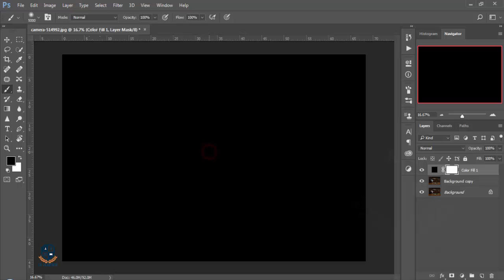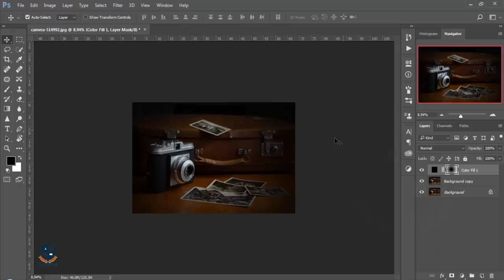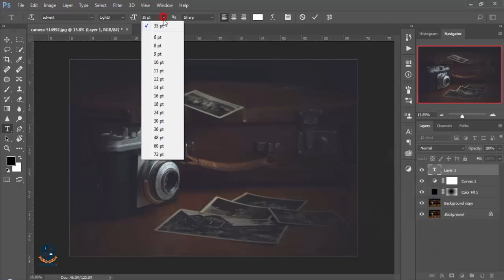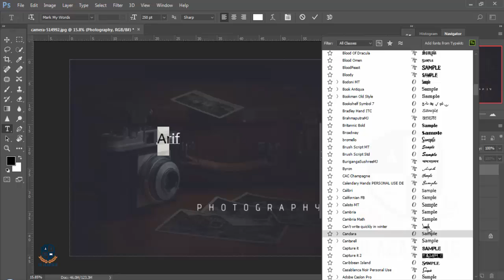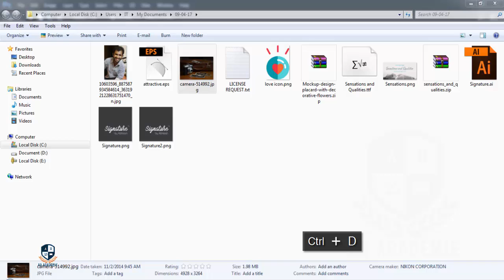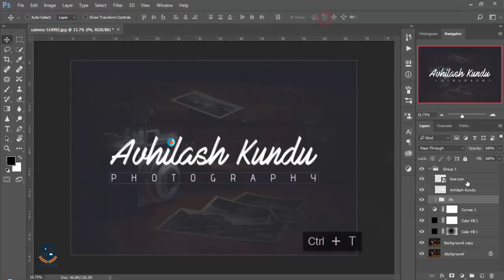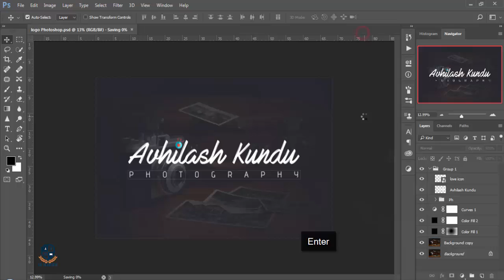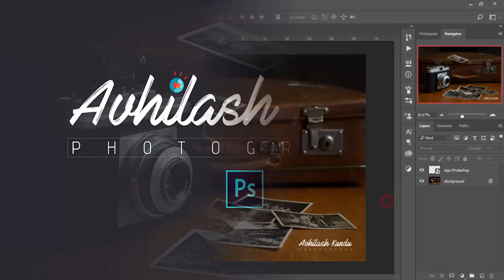Photoshop cc Tutorial: Photography Signature logo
Hi Every one i am gonna sow you a new thing today.Photoshop cc Tutorial: Photography Signature logo